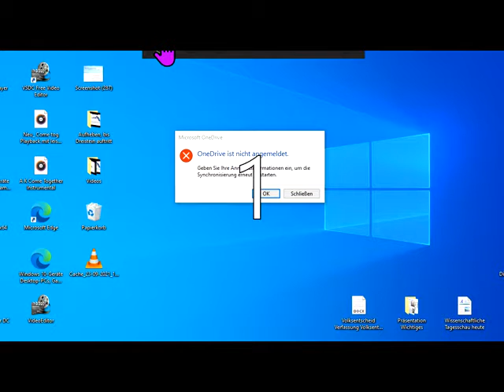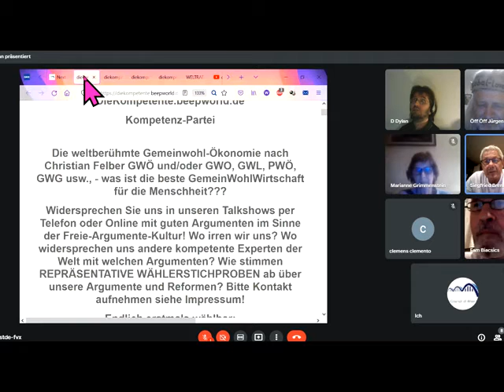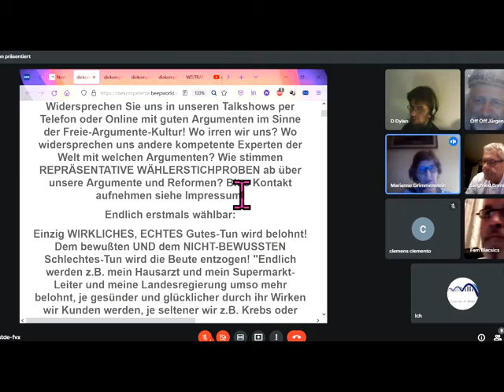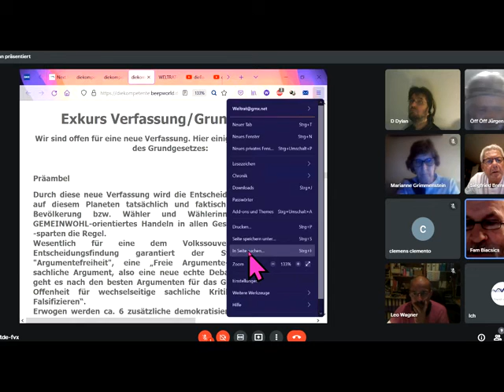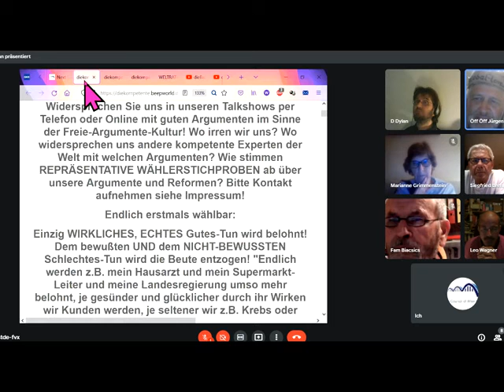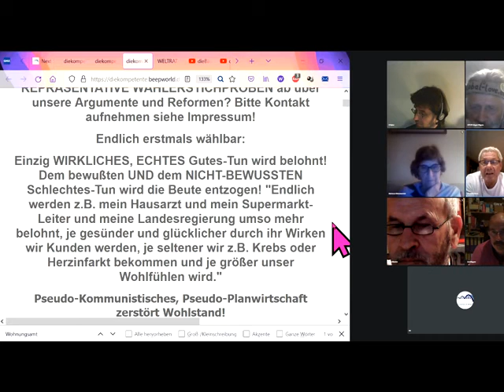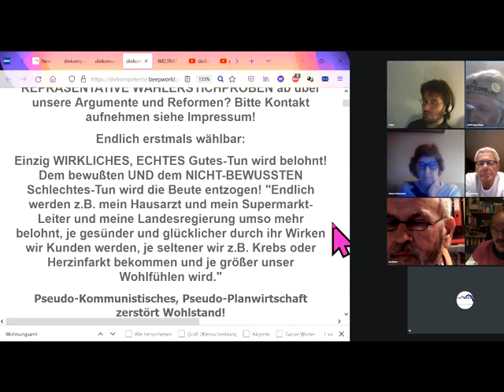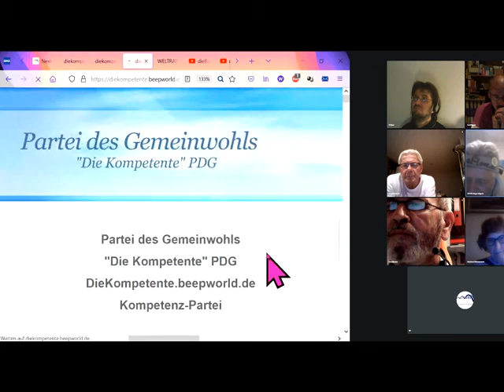dieBasis at J Biacsics L Wagner GemeinWohlLobby at+de S Brenn Marianne Grimmenstein DiplTheol Wagner